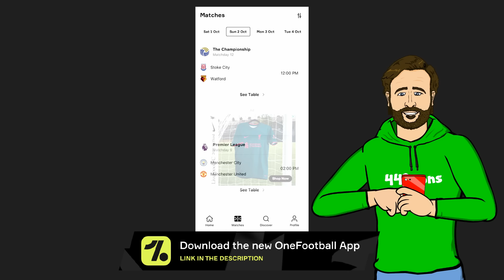1️⃣1️⃣ MAN CITY vs MAN UTD: Combined XI!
Ronaldo and Haaland pick their combined Starting XI! (Sidemen reacts out on Sat!)

442oons Free Apps!

442oons was created by me... Dean Stobbart! I do the voices/scripts/ideas/directing/editing/characters blah blah blah ... and now I've got four animators doing all the hard work, the animation... (which is why the animation looks better)